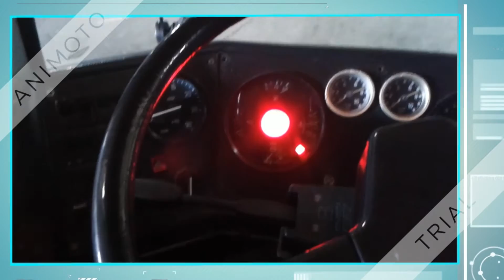Budapest Metro M4 Keleti pu.-Kelenfőld vasútáll. (HUN/MAGYAR)